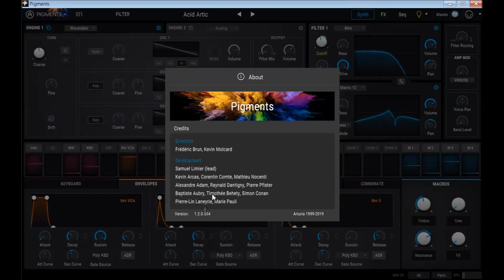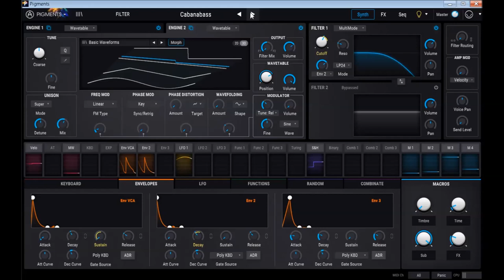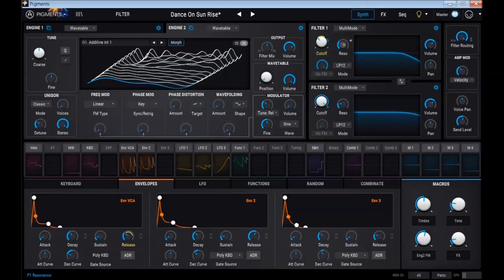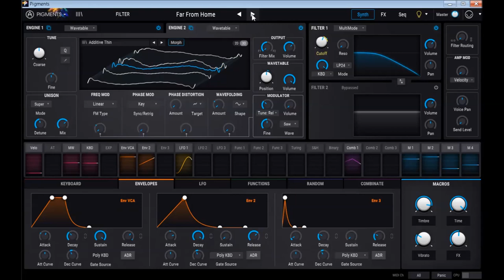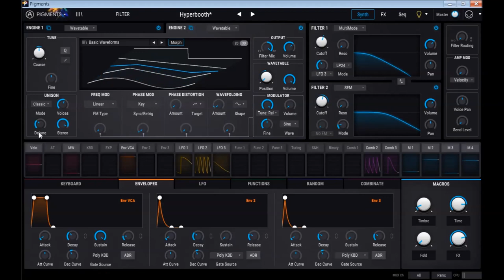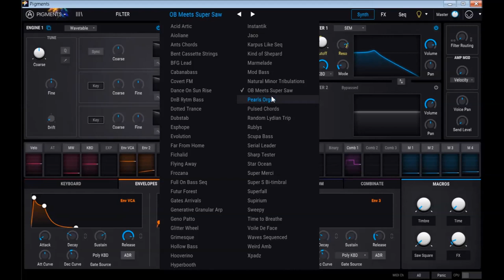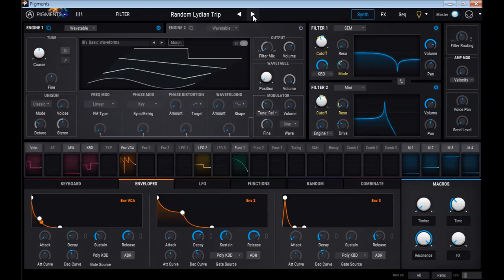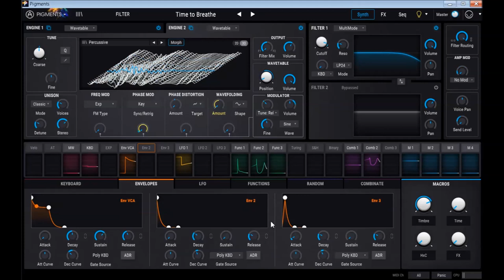Arturia | Pigments Update 1.2 | New Presets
Pigments gives you the finest elements ever found in a software instrument, letting you create pioneering, exciting, and deeply personal sounds. Laying everything out before you, Pigments lets you fully express your creativity in a way that’s never been seen before in a software instrument.

Pigments features a twin audio engine, letting you mix virtual analog and wavetable oscillators to create the perfect starting point for your patch. You can even morph wavetables, or import your own.